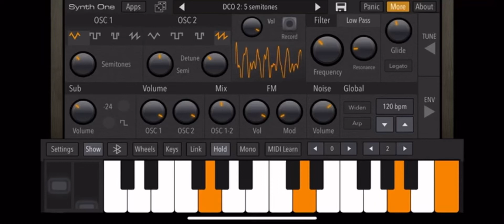Tokyoup V20 Sound Effect